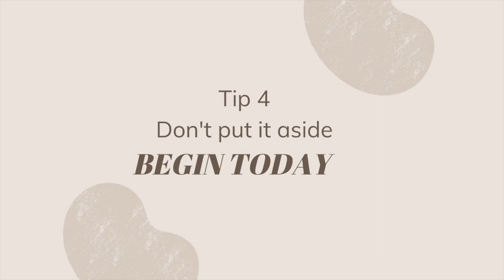Wednesday's with Wallis | Transform your PASSION | Bold Not Old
Hello Fabulous people! Wallis Pattisonn here your founder of the Age positive movement called Bold not Old. Have you thought about your Passion? What if that passion can open doors for you to have a side hustle and live a bold life? For today's show I will share with you a true story of this guy I know whose passion unlocks him to meet new people. I will also give you TIPS ON HOW TO TRANSFORM YOUR PASSION.

Join The Soiree! Let’s meet, chat, and get inspired to be fabulous together!